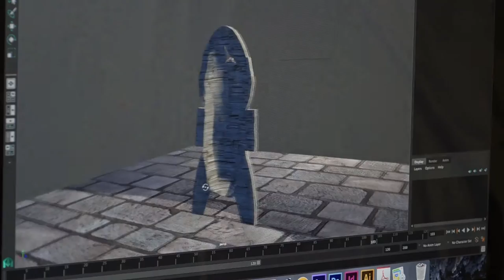Viking Profile: Shadrick Addy